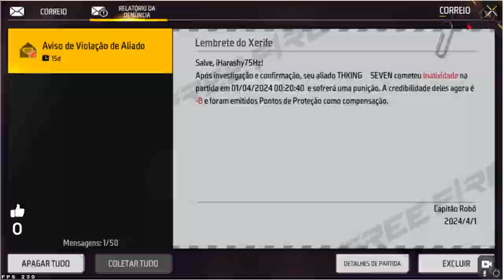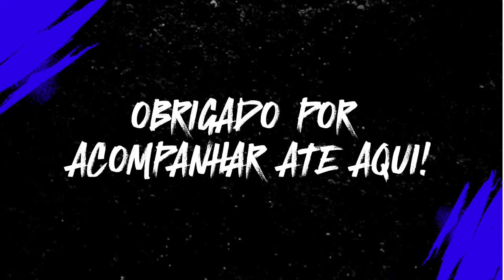🔥 FREE FIRE - AO VIVO 🔥4X4 E 6X6 AO VIVO 🔥SALA COM INSCRITOS 🔥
Se divirta, Todos podem jogar menos alguns

Sejam bem vindos, Streamer iniciante tentando algo, tenho 19 anos e tento jogar Free fire

harashy ff
Harashy  yt
iHarashy yt
iHarashy75Hz
iharashy75hz
REVELANDO AO VIVO
REVELAÇÃO FF GUILDA
NICÃO FF
SALINHA REVELA AO VIVO
NICADAS FF
NICO REVELA
NICO FF AO VIVO.
4X4 AO VIVO. l
4x4 COM OS INSCRITOS.
SALA PERSONALIZADA.
4X4 VALENDO DIAMANTES.
RANQUEADA FREE FIRE
RANKEADA FREE FIRE.
4X4 FF AO VIVO.
CLIPADA DE FREE FIRE.
4X4 DE CRIA AO VIVO.
4X4 COM VERIFICADO AO VIVO.
4X4 COM VERIFICADO.
4X4 VALENDO DIAMANTES.
SALA PREMIADA AO VIVO FREE FIRE.
FREE FIRE RANQUEADA.

4X4 COM VERIFICADO AO VIVO FREE FIRE.
FF COM OS INSCRITO AO VIVO.